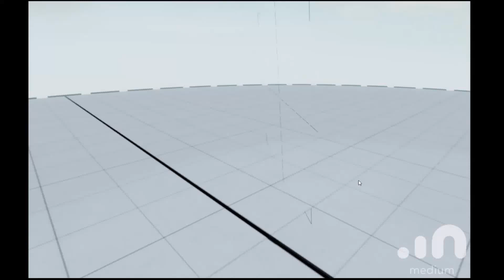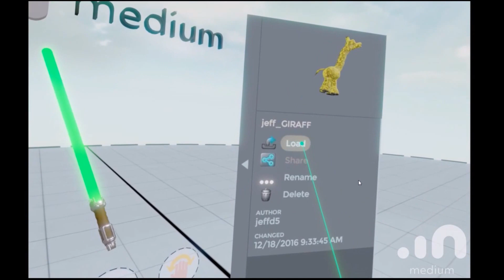[VR] Oculus Medium My Sculptures (4 Sculpts)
And I'm no artist but here it goes in order of when i created them:

1st: Alligator
2nd: Knife
3rd: Giraffe
4th: Light Sabre

Please let me know what you think of my amazing work.
Would you hire me as your sculptor lol